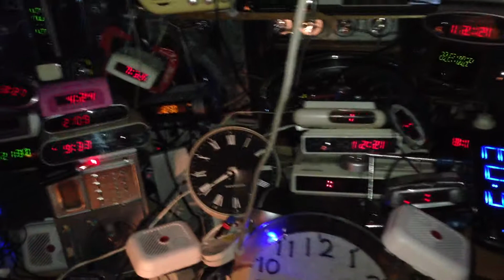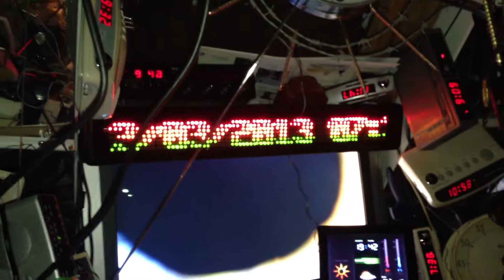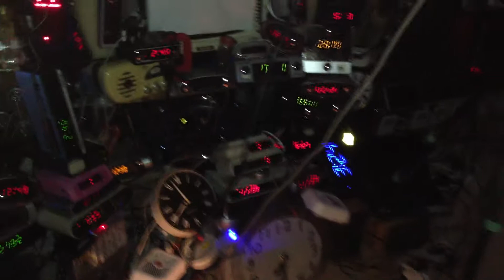TIME ON ACID - live 10 year noise webcast - worlds longest music video; day 344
TIME ON ACID - live 10 year noise webcast- worlds longest music video; day 344 - now featuring the smoke alarm choir of low battery warning bleeps